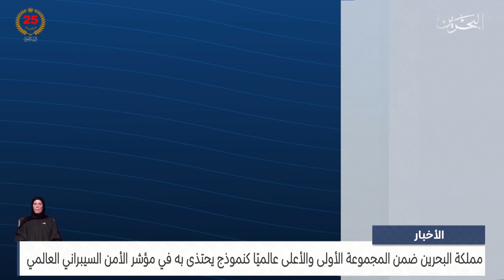مركز الأخبار : مداخلة هاتفية مع يوسف مثنى مدير السياسات السيبرانية بالمركز الوطني للأمن السيبراني